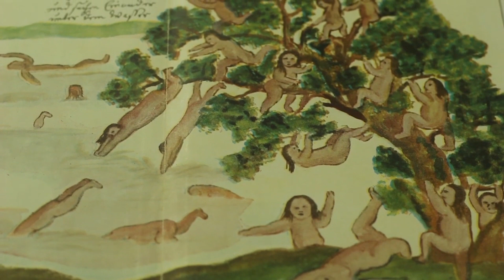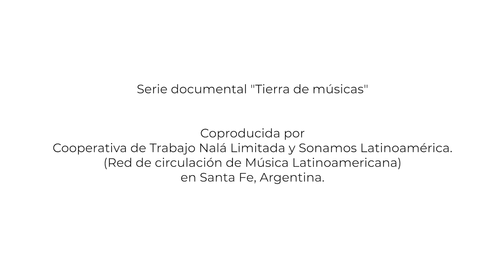Aula C1 - Sample video (unit 2)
AULA C1 marks the pinnacle of the Aula Internacional Plus series, introducing an advanced level manual for the first time. It's a modern, effective tool incorporating advanced communicative approaches, tailored for the advanced level's unique linguistic intricacies and classroom dynamics, crafted by a skilled team of authors to enhance genuine learning experiences.